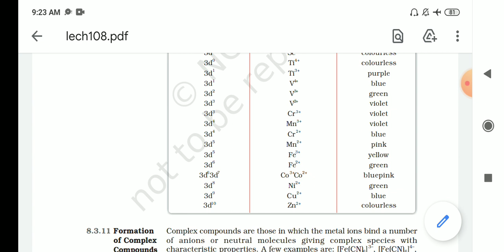COLOUR OF D BLOCK ELEMENTS....(( d-d transition))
1.Write the order of electromagnetic radiations in the increasing order of energy
2.Why transition metals are coloured?
3.Show crystal field splitting in the case of d orbitals
4.Explain in detail crystal field splitting in the case of [ Ti ( H2O) 6] +3 nd why it shows purple colour..
5.Why Zinc, Cadmium, Mercury are colourless???